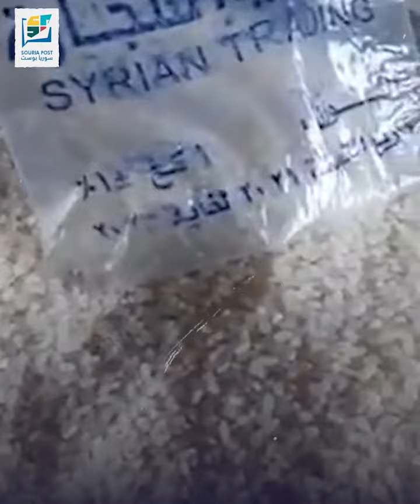تقارير جديدة تكشف استيلاء النظام السوري على المساعدات الأممية دون حسيب